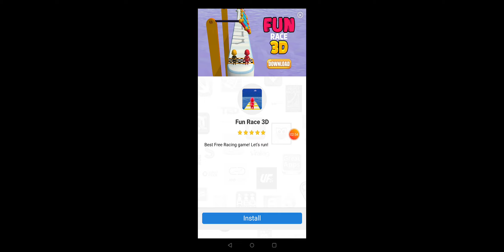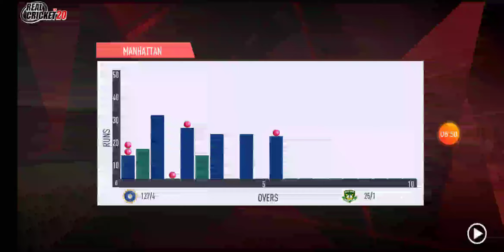Real cricket 20 part 2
Hello friends I am arnav l am uploading my real cricket 20 part 2 video